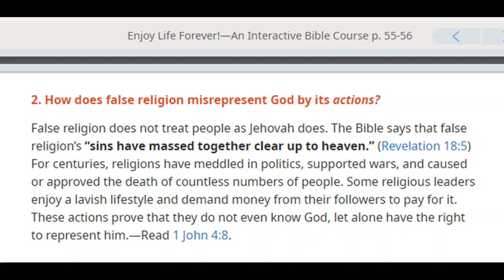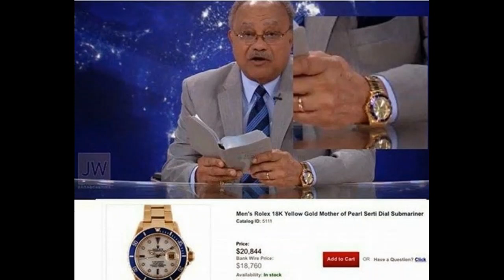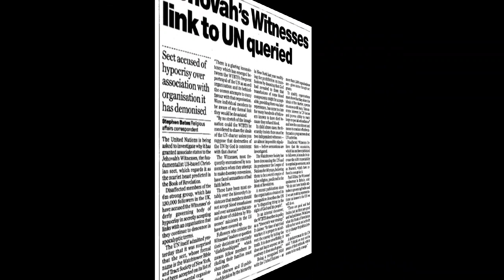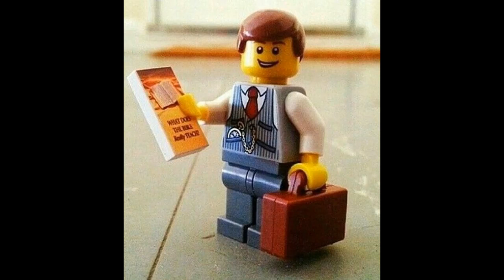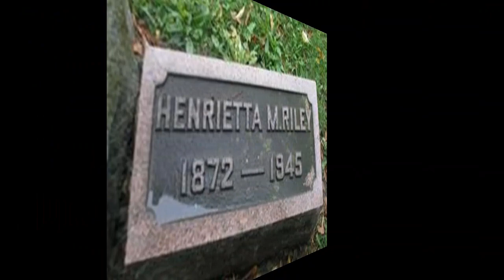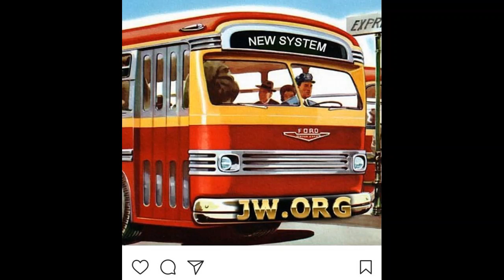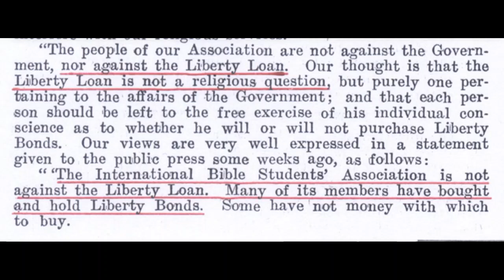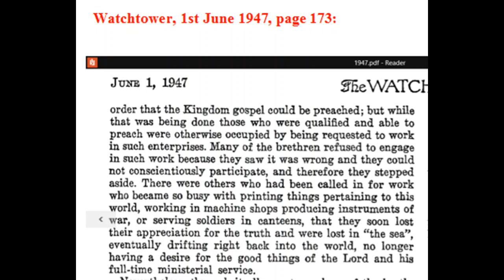Debating (Larkhall) Jehovah's Witness 1,489: Enjoy Life Forever lesson 13 WAR